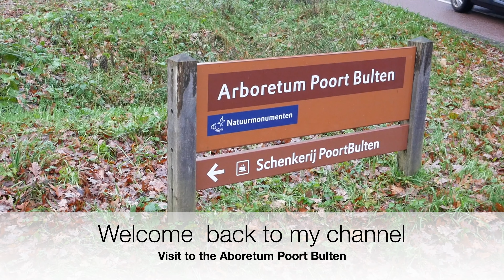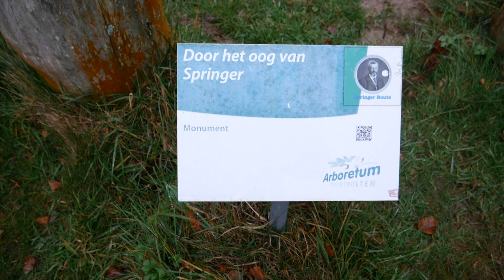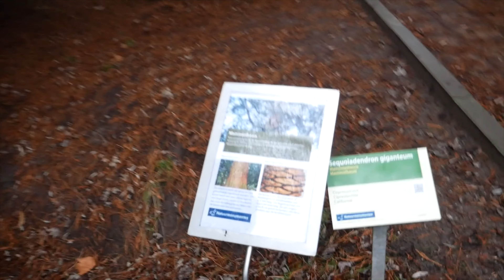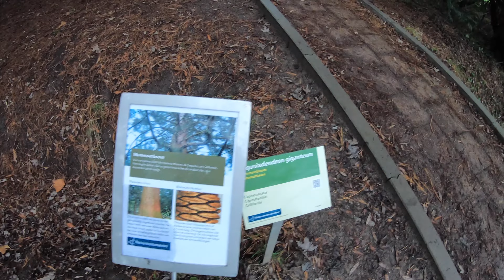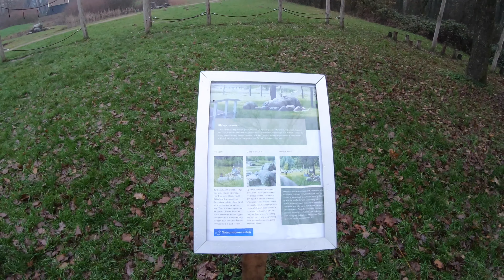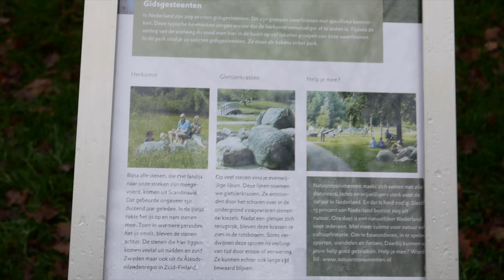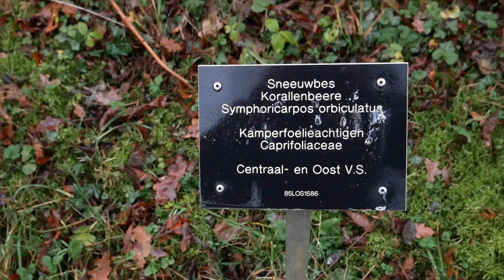Super Ort für einen Spaziergang das Aboretum Poort Bulten in den Niederlanden(4K)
Idylischer Spaziergang durch das winterliche Aboretum Poort Bulten in de Lutte Niedlande nahe der deutsch-niederländischen Grenze. Toller Park für einen entspannten Spaziergang mit schönen Baumen und Kunst. Höhepunkt ist ein gigantischer Mammutbaum.

Idyllische wandeling door het winterse Aboretum Poort Bulten in de Lutte Niedlande nabij de Duitse grens. Geweldig park voor een ontspannen wandeling met mooie bomen en kunst. Het hoogtepunt is een mammoetboom
Arboretum Poort Bulten
Lossersestraat 68, 7587 PZ De Lutte
Netherlands

Idyllic walk through the winter aboretum Poort Bulten in de Lutte Niedlande near the German border. Great park for a relaxing walk with beautiful trees and art. Height point is a giant sequoia tree